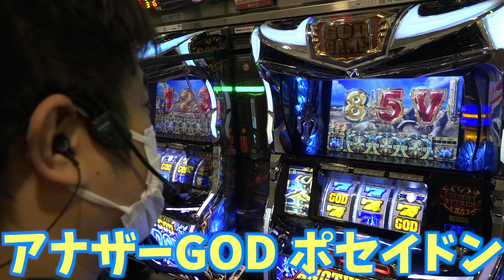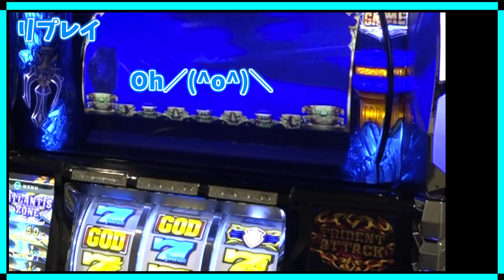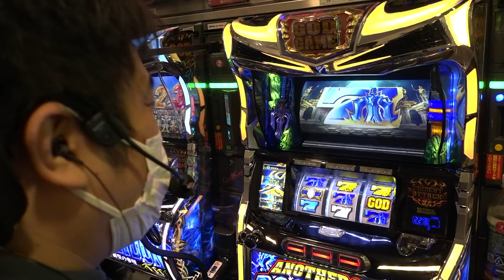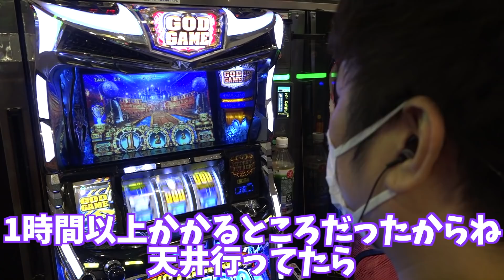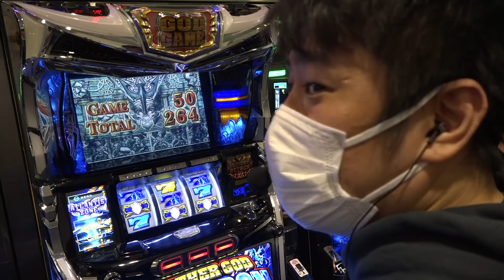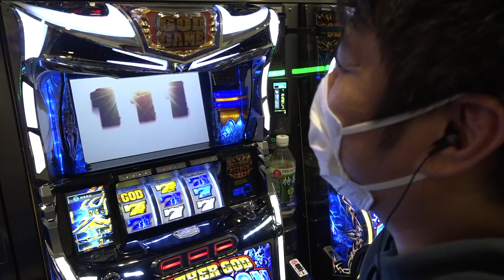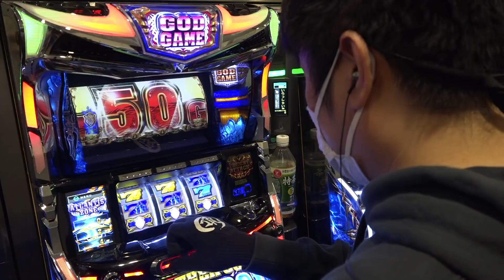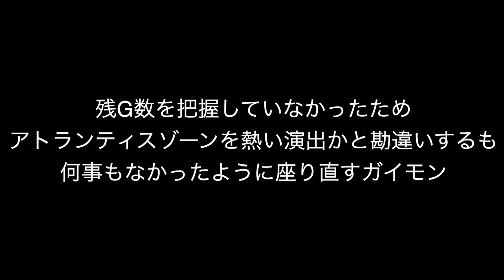【GODポセイドン】絶望！新企画始動します！【新フリーズ王】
3:29 全回転について補足
プレミアムフリーズ：MB(1/20)中のGOD揃い(1/8192)で発生(1/163840)

蟲丼

▼頂-ITADAKI- LINE@
line://ti/p/@gyh2739o